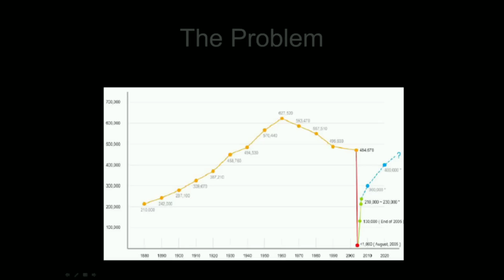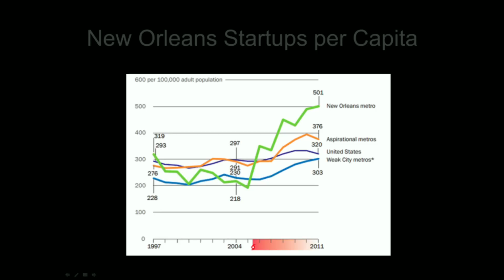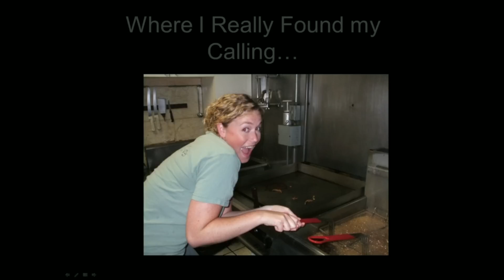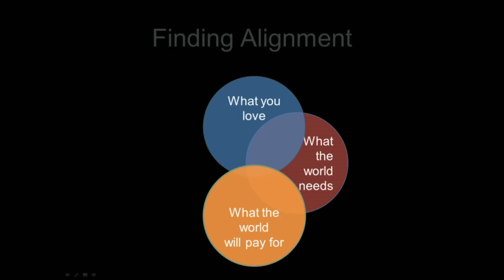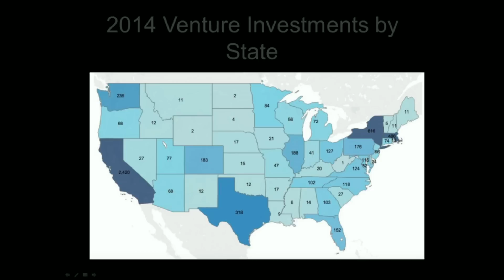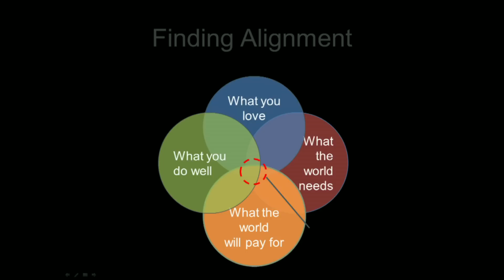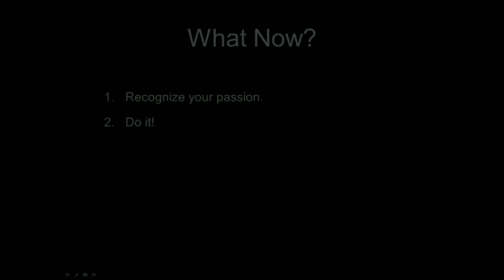Entrepreneurs: A Million Ways to Change the World | Sara Thomas | TEDxXavierUniversity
Ms. Thomas will discuss finding the sweet spot in entrepreneurship and the many ways one can invest in hope from entrepreneurship and innovation to the non-profit sphere.

Sara is a Cincinnati area native and proud Xavier alum, where she first discovered her passion for merging business and social change. Sara is an avid lover and supporter of entrepreneurs and believes in the power of business to positively change the world. She has been working with startup founders for seven years and is currently an investor at Maven Ventures, an incubator and Micro VC fund in Palo Alto, California.  Sara works hands-on with the 20+ companies in the Maven portfolio and reviews over 2,000 companies per year to find the best consumer venture deals.